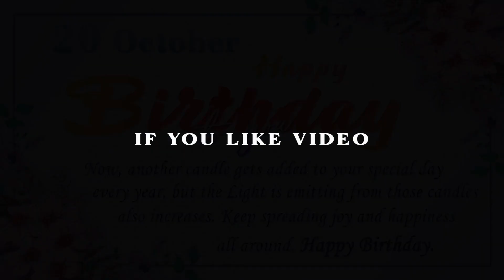20 October Birthday Wishes Video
20 October Birthday Wishes Video